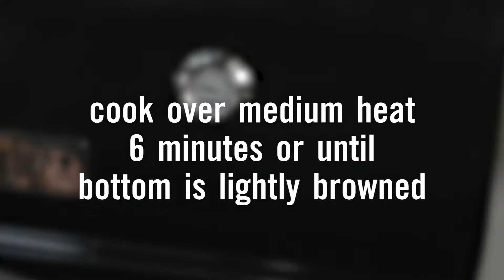Grilled Beer-Crust Prosciutto Pizza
Everyone loves a good pizza and this Grilled Beer-Crust Prosciutto Pizza made with Bud Light is a party favorite!

Ingredients:
For crust:
- 4 1/4 cups all-purpose flour
- 2 envelopes (.25 oz each) rapid rise yeast
- 12 oz Bud Light beer
- 2 tbs olive oil
- 1 tbs honey

For each pizza:
- 1/2 cup whole milk ricotta cheese
- 1/2 (3 oz) package prosciutto
- 1 medium peach
- 1/2 tbs balsamic glaze drizzle
- 1 tbs fresh basil
- 1/4 tsp red pepper flakes